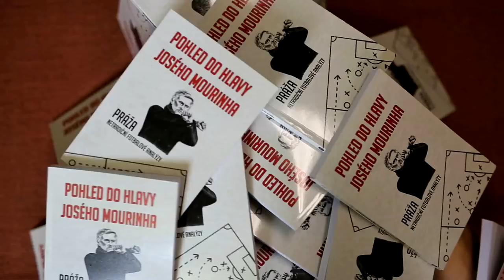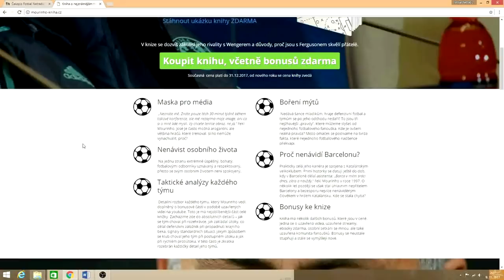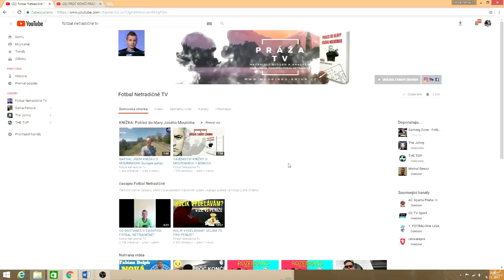ZÍSKAL RONALDO ZLATÝ MÍČ ZASLOUŽENĚ?